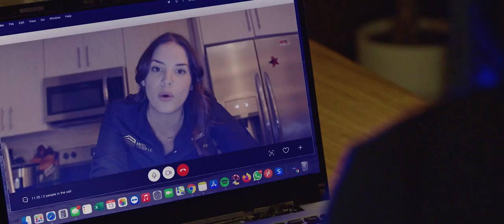“Relatos del Exilio” se estrene en Houston y Miami los próximos viernes 29 y sábado 30 de marzo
“Relatos del Exilio” se estrene en Houston y Miami los próximos viernes 29 y sábado 30 de marzo @ValenciaHoy